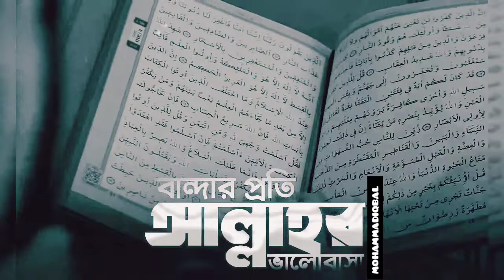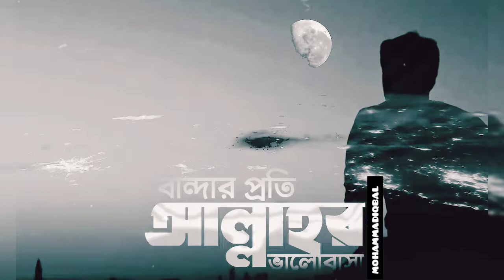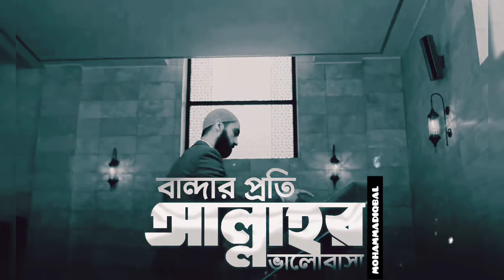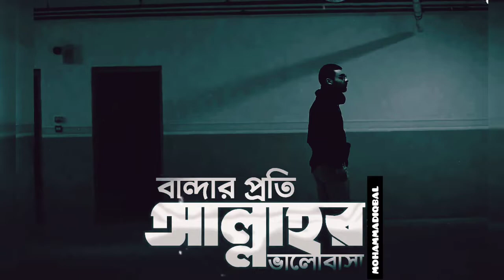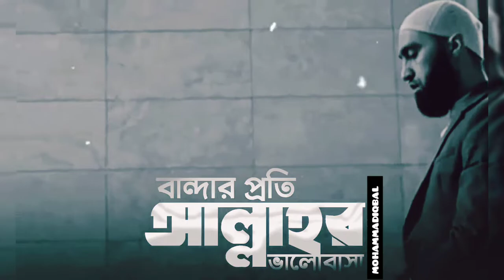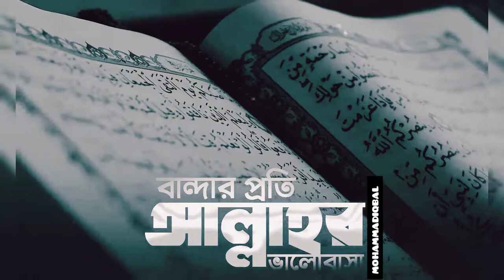বান্দার প্রতি আল্লাহর ভালোবাসা | আবু ত্বহা মুহাম্মদ আদনান এর ওয়াজ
🔴 Re-uploading Allowed 🔴
👉 But Give Credit of my Video in your content. !